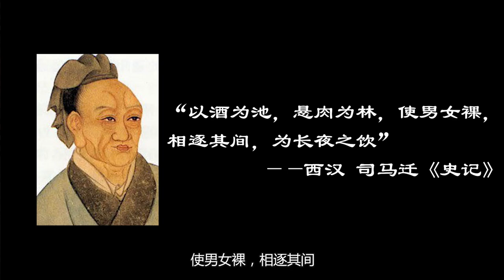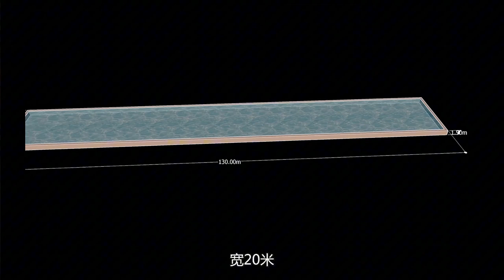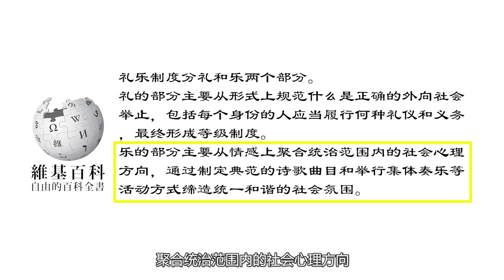规划祖师爷为何留下了一桩千古谜题——周礼冬官【伟大的城市第四讲】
关注强词有理，建筑师强哥与你分享有趣的建筑世界
强哥新书热销：
《伟大的城市 30天看懂5000年中国城市史》
【通俗易懂的专业书籍/让中国城市规划的发展回归历史瞬间/用历史事件理解城市发展/古今穿越神器带你秒回古代盛世中国/】
后续即将更新【电影中的建筑】
【强词有理】原创系列未经许可不得转载